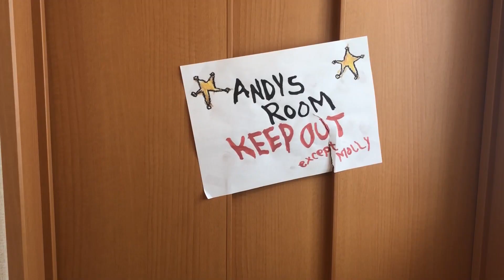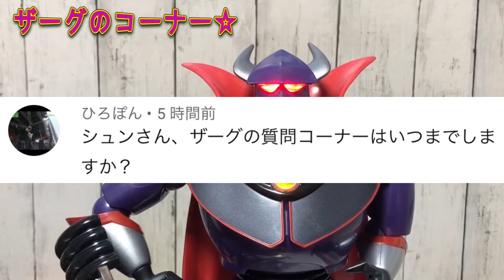【110番通報】家の車に爆弾が仕掛けられたので警察に助けてもらいました…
家の車に爆弾が仕掛けられた…そして仕掛けた犯人は…

ものまね
声まね
しゅん